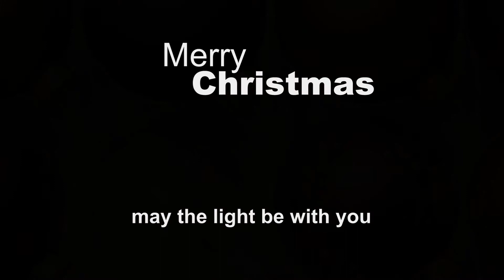light bulb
After buying the decorations I found that they looked best in the box. The photo says it all.